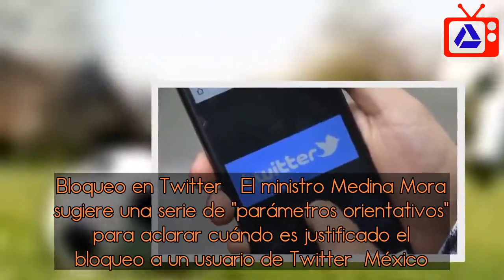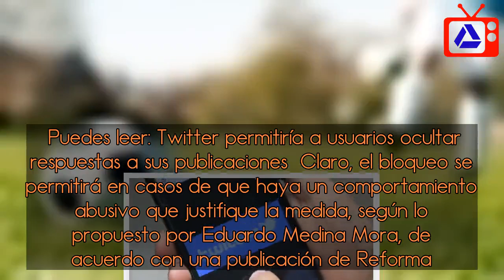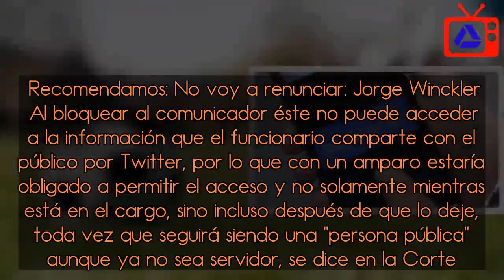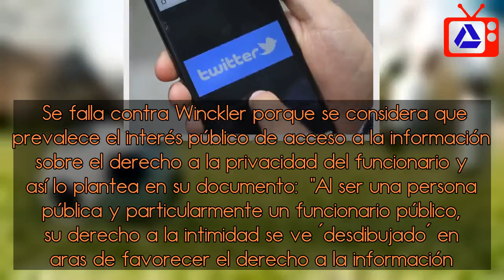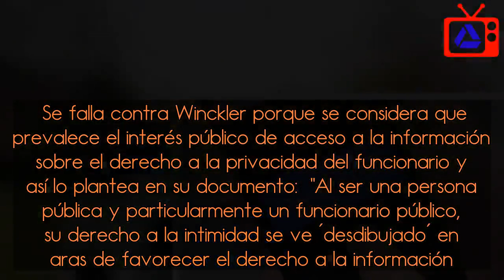SCJN discutirá proyecto que prohíbe a funcionarios públicos bloquear en Twitter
Bloqueo en Twitter   El ministro Medina Mora sugiere una serie de "parámetros orientativos" para aclarar cuándo es justificado el bloqueo a un usuario de Twitter  México.- ¿Te ha sucedido que arrobas a algún funcionario y si a éste no le gustó el comentario con el que lo ligaste, te bloquea? Pues esto podría terminar. Es decir, que los servidores públicos podrían quedarse sin la facilidad del bloqueo.  En la Suprema Corte de Justicia de la Nación (SCJN) se discutirá este miércoles un proyecto de sentencia para prohibir a los funcionarios públicos bloquear el acceso a sus cuentas de Twitter a periodistas u otras personas que les resulten incómodas.  Puedes leer: Twitter permitiría a usuarios ocultar respuestas a sus publicaciones  Claro, el bloqueo se permitirá en casos de que haya un comportamiento abusivo que justifique la medida, según lo propuesto por Eduardo Medina Mora, de acuerdo con una publicación de Reforma.  El ministro llevó a la Segunda Sala de la Corte la confirmación de un amparo en favor del periodista veracruzano Miguel Ángel León Carmona, quien fue bloqueado por el fiscal General de esa entidad, Jorge Winckler Ortiz, en octubre de 2017.  Recomendamos: No voy a renunciar: Jorge Winckler  Al bloquear al comunicador éste no puede acceder a la información que el funcionario comparte con el público por Twitter, por lo que con un amparo estaría obligado a permitir el acceso y no solamente mientras está en el cargo, sino incluso después de que lo deje, toda vez que seguirá siendo una "persona pública" aunque ya no sea servidor, se dice en la Corte.  Y si no se acata la ejecutoria, se podrán tomar medidas como pedir directamente a la red social Twitter, a través de su representación social en México, para que sea ella la encargada de quitar de manera permanente el bloqueo, se advirtió. Cuando es justificado el bloqueo en Twitter  Lo que impulsa Medina Mora son una serie de "parámetros orientativos", que aclaran cuando es justificado el bloqueo a un usuario de Twitter.  Se falla contra Winckler porque se considera que prevalece el interés público de acceso a la información sobre el derecho a la privacidad del funcionario y así lo plantea en su documento:  "Al ser una persona pública y particularmente un funcionario público, su derecho a la intimidad se ve ´desdibujado´ en aras de favorecer el derecho a la información. Esto es así porque los temas de interés general, como los relacionados con el desempeño de su gestión gubernamental, están sometidos a un fuerte nivel de escrutinio por parte de los medios de comunicación y la sociedad". Eduardo Medina Mora